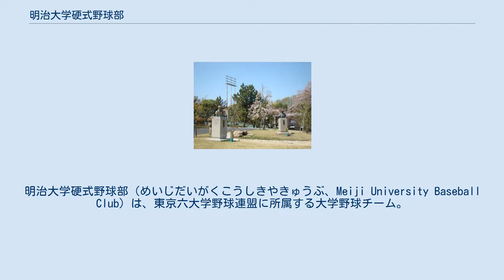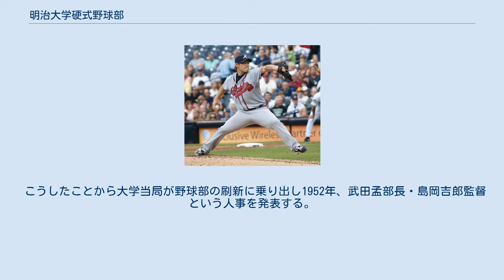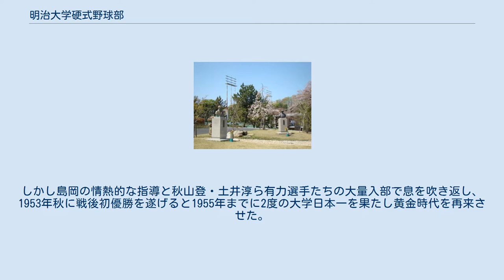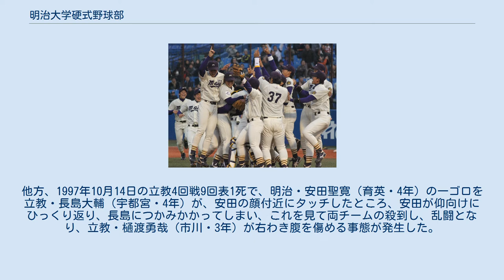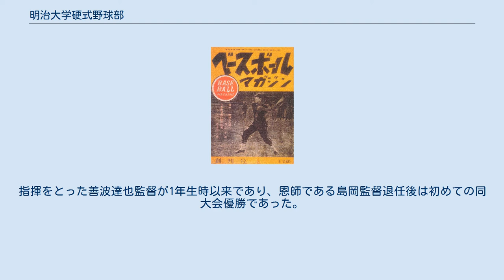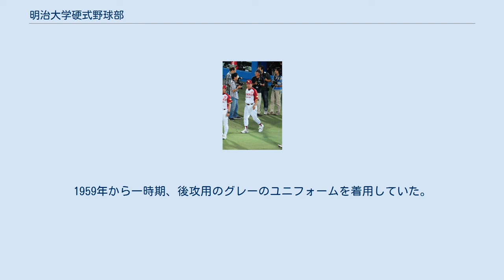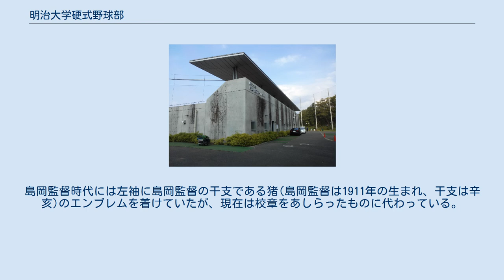明治大学硬式野球部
明治大学硬式野球部（めいじだいがくこうしきやきゅうぶ、Meiji University Baseball Club）は、東京六大学野球連盟に所属する大学野球チーム。
明治大学の学生によって構成されている。
OB組織の名称は駿台倶楽部。
 1910年（明治43年）。
岸本辰雄校長が理事会側の猛反対を押し切って創部の決断を下したという。
 （詳細は野球部HPを参照） 内海弘蔵（創設者・初代部長） 1910年に大学に認められ、これを創部年としている。
当時教授であった内海弘蔵が部長を、慶應OB佐竹官二がコーチを務めた。
佐竹の縁で慶應野球部がたびたびコーチに訪れた。
翌1911年には早慶と試合を行い、1912年に早稲田に初勝利、1914年から早慶明の3校で始まるリーグ戦の足がかりとなった。
1913年には第1回極東オリンピックに出場して優勝、これが初の海外遠征となった。
 当時の明治に期待されていた役割のひとつが、1906年以降中断されて久しい早慶戦の復活であった。
三大学リーグは入場料の徴収など明治が主唱して実現されたものであり、早慶に割って入る実力があるのは明治と目されていたからである。
徴収した入場料は外国チーム招聘の費用・各野球部の海外遠征補助・グラウンド整備費・各野球部に必要な費用に充てるなど使途を明確に定めたものだった。
 海外遠征などを通じて力をつけた明治は1923年秋に五大学リーグ（すでに法政、立教が加盟）で悲願の初優勝を遂げた。
その頃には剣道やラグビー、陸上競技などでも早慶戦が始まっており、機が熟したと判断した明治は、内海部長が中心となり早慶戦復活の斡旋に入ることとなる。
ところが早慶野球部ともに復活に異存はないものの慶應OBが強硬に反対しており、これに対して内海らは「早稲田との試合を拒む慶應を除外して、新リーグを組織する」 という実質的な最後通牒をつきつけて慶應の説得に成功、ようやく早慶戦復活が決し、東大を加えて東京六大学野球連盟が発足した（1925年）。
明治は期待通り早慶戦復活の大任を果たしたのである。
 1925年の明治大学硬式野球部 六大学リーグ当初は湯浅禎夫・リーグ初の30勝投手中村峰雄ら強力投手陣を擁して秋春連覇するなど黄金時代を迎えた。
この時期日本の野球チームとして初めて「世界一周」（アメリカ・ヨーロッパ・香港・中国などへ遠征。1929年）を行った。
1931年には読売新聞社の招聘により来日した、ルー・ゲーリッグらを擁するメジャーリーグ選抜チームと、全明治大チームとして対戦。
そして1937年からは史上初めて4シーズン連続で優勝を果たし第二の黄金時代が到来した。
しかし戦局の悪化と野球統制の強化に伴い1943年11月を最後に一時解散を余儀なくされた。
この戦争で嶋清一・加藤三郎など多くの有望な選手たちを失った。
 明大旧記念館でベーブ・ルースと面会する野球部関係者 1945年終戦、9月30日に練習を再開した。
しかし部員たちはまだ復員しておらず、テスト生のみによる再出発だった。
11月4日には戦後初試合となる現役学生とOB（駿台倶楽部）との試合を行った。
しかし早慶がいち早く隆盛を迎える一方でリーグ優勝から遠ざかる日々が続いた。
また一方で有望な選手らが途中退部してプロ野球に引き抜かれるといった事態も起きた。
 こうしたことから大学当局が野球部の刷新に乗り出し1952年、武田孟部長・島岡吉郎監督という人事を発表する。
特に野球は素人同然だった島岡の就任に4年生の主力たちが猛然と反発、集団退部し「黒雲なびく駿河台」と校歌を捩った見出しが新聞を賑わす大騒動に発展した。
しかし島岡の情熱的な指導と秋山登・土井淳ら有力選手たちの大量入部で息を吹き返し、1953年秋に戦後初優勝を遂げると1955年までに2度の大学日本一を果たし黄金時代を再来させた。
島岡の指導は途中総監督に退任した時期を含め37年に及び、その独特の指導は「人間力野球」といわれた。
その間リーグ優勝15回、全国大会優勝8回（大学選手権5回、神宮大会3回）を達成した。
 島岡吉郎と内海弘蔵の胸像 島岡の死去後は戦後野球部再建に奔走した別府隆彦が監督を継ぎ、数年の沈黙の後1992年から毎年のように優勝を重ねた。
1995年には大学野球史上初の女性選手ジョディ・ハーラーが東大戦に先...